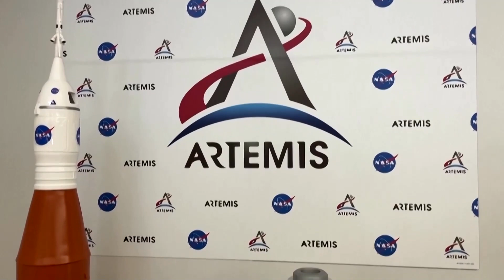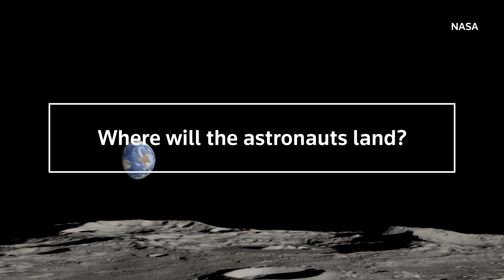When will NASA return humans to the Moon, and why? | REUTERS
NASA’s Artemis program aims to return humans to the Moon in 2027, with plans for a lunar base, resource use and missions to Mars. Analysts expect delays, but Artemis may beat rivals like China’s 2030 target.